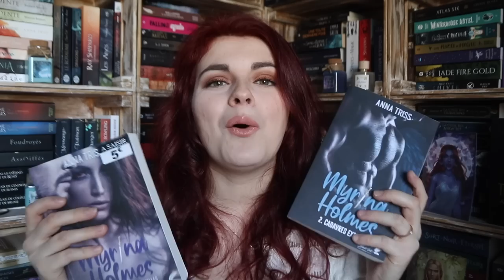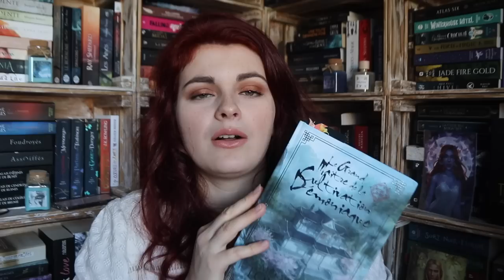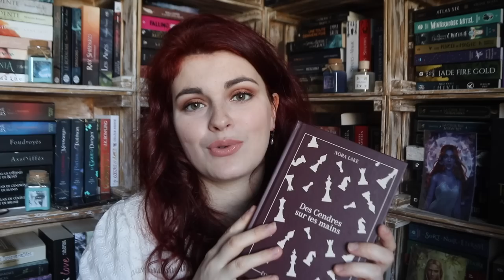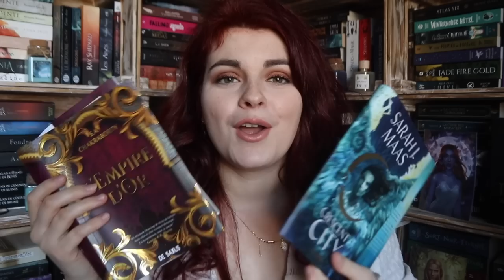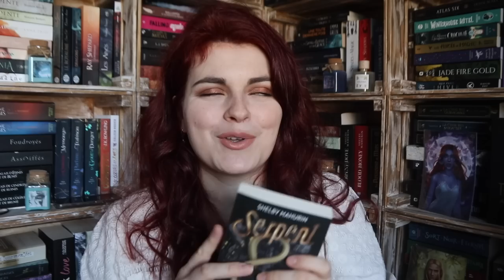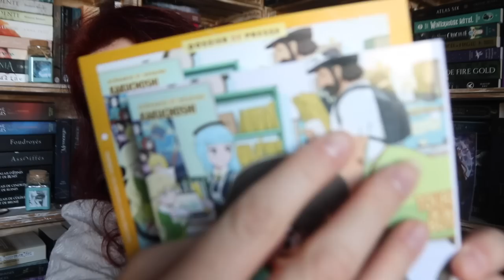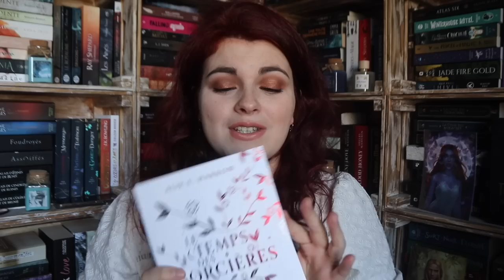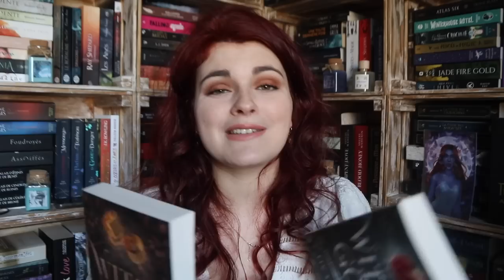♡ BOOKHAUL DÉCEMBRE 2022 - Les Sorcières Sont À l'Honneur ♡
Je te retrouve aujourd'hui pour te présenter tous mes derniers arrivages. Avec, comme toujours, de très belles lectures à venir !! 😉

Cette vidéo est en collaboration avec la marque de produits parfumés Ava & May.

Vous pouvez tester gratuitement l'application Nextory pendant 45 jours !

SP

ACHATS

CADEAUX

00:00 Introduction
00:47 Ava & May
07:25 Achats
12:26 SP
15:24 Cadeaux
17:15 Outro